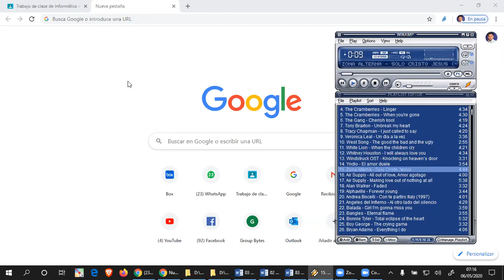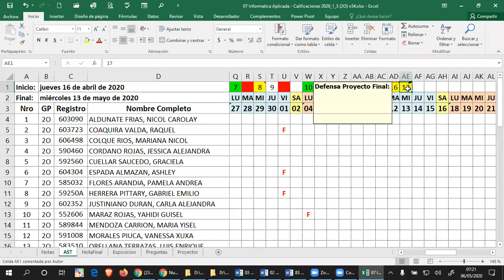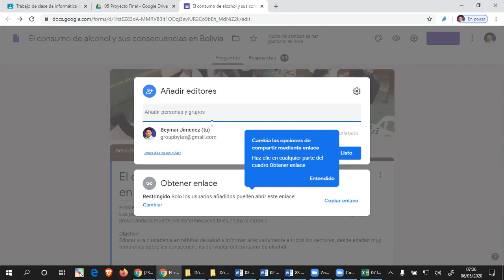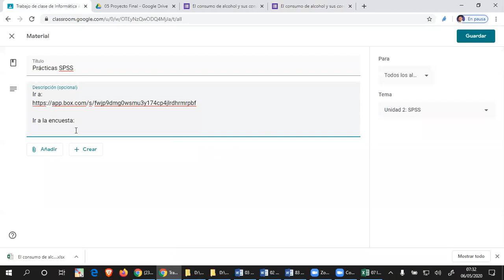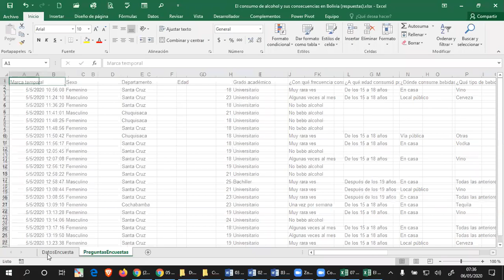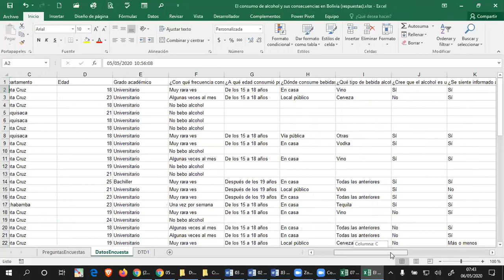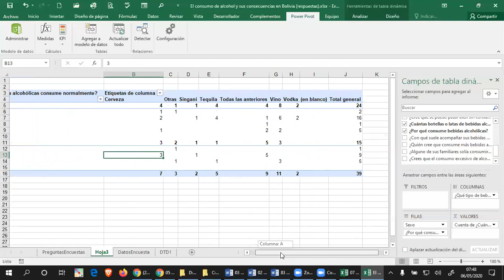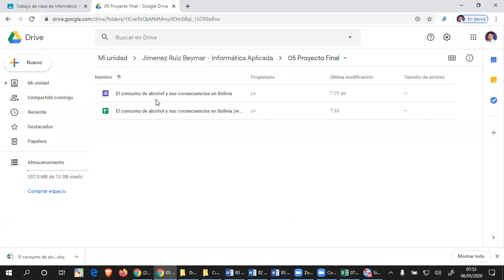cvInfoApli 202005060716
Clase virtual de Informática Aplicada.